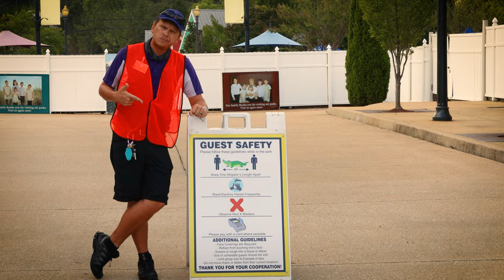"Spaced Out"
2020 has been full of challenges, so enjoy this parody of Twenty One Pilots' song "Stressed Out" by Alabama Adventure's General Manager Michael Schwitek: "Spaced Out".

The song is about how ready we are for the global pandemic, and all the obstacles that come with it, to end.